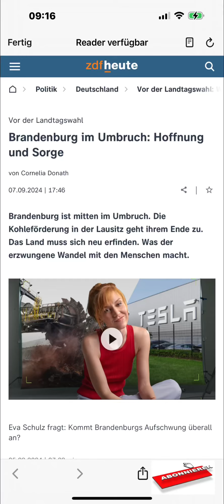Kostenlose SPD-Wahlwerbung bei ZDF-Heute?